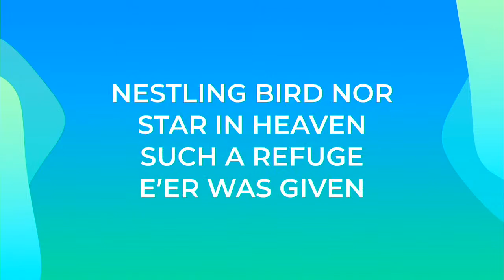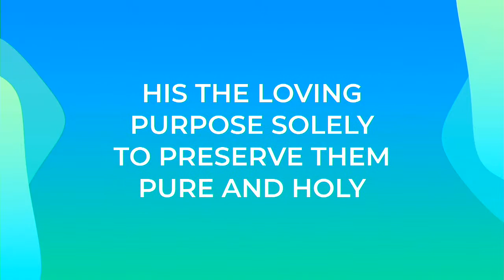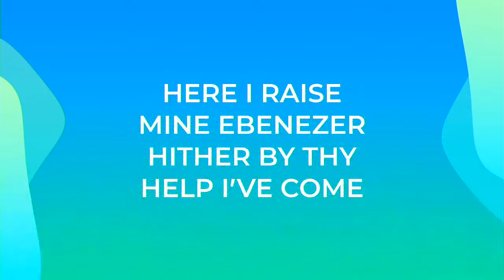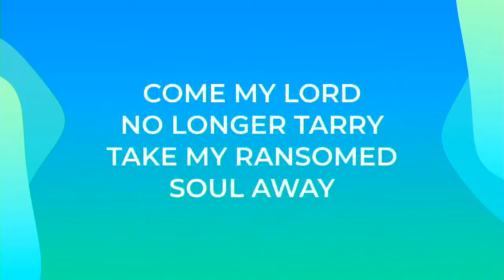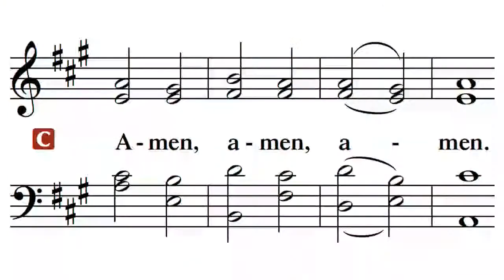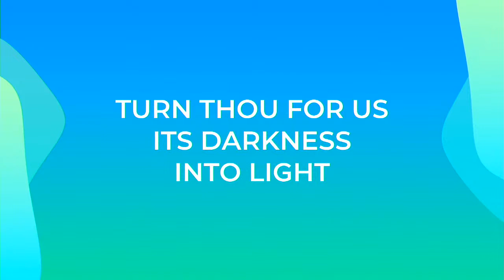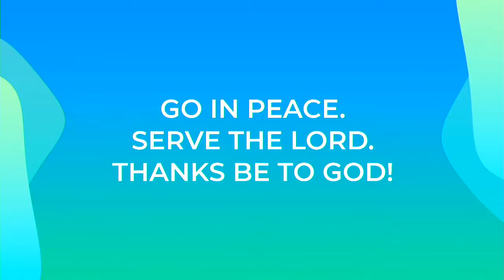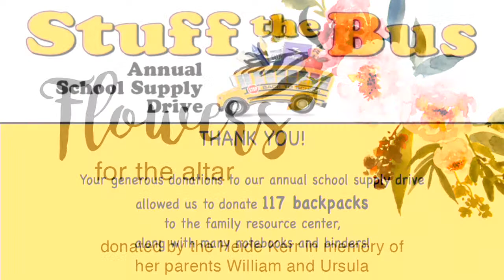Back to School Sunday | Traditional